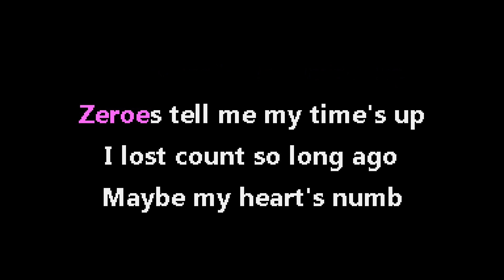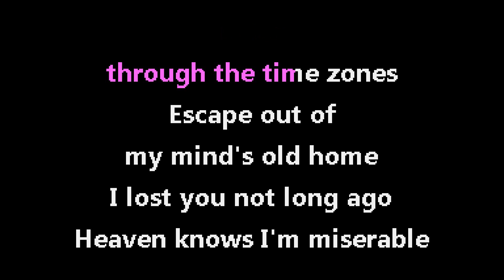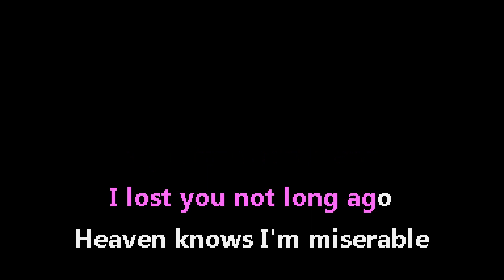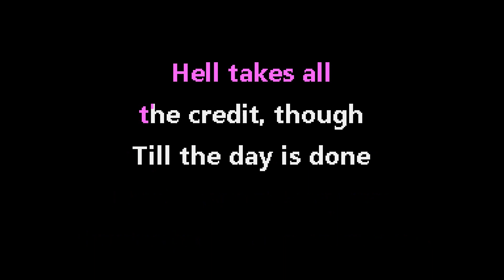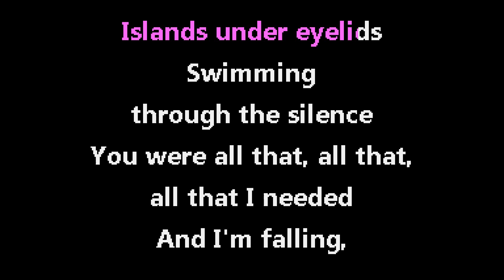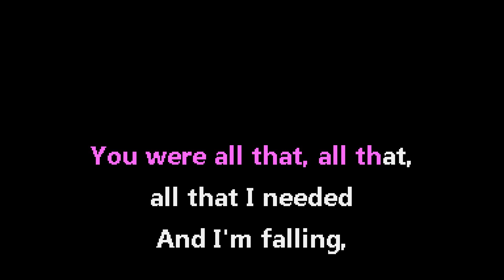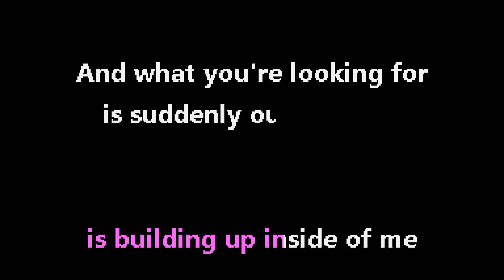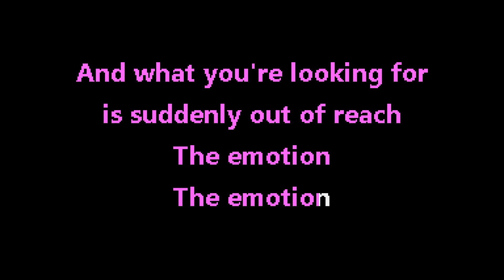BØRNS - The Emotion [Jet Set Karaoke]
Karaoke instrumental version with backing vocals and CDG lyrics